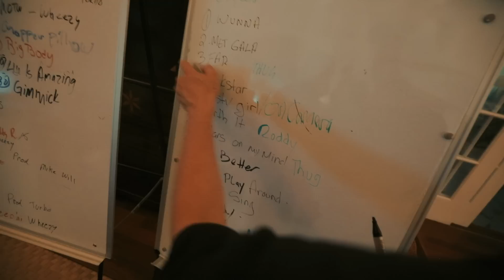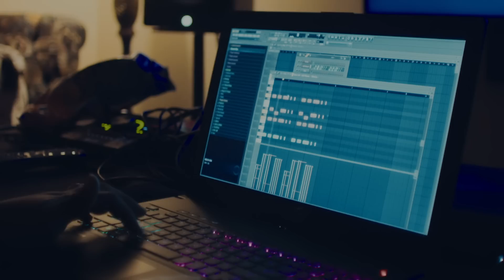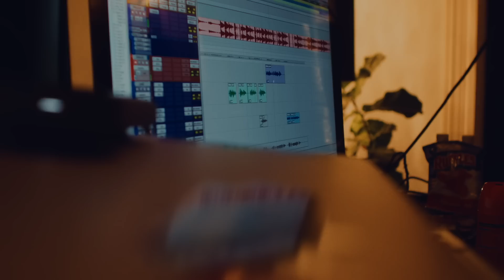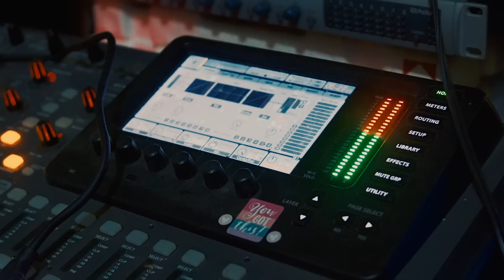Gunna - WUNNA Documentary [Part 1]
The official documentary for Gunna’s “WUNNA” album - Part 1
Stream “WUNNA” on all platforms: